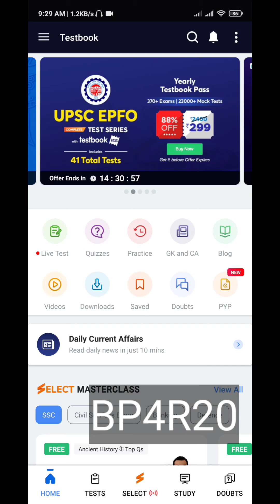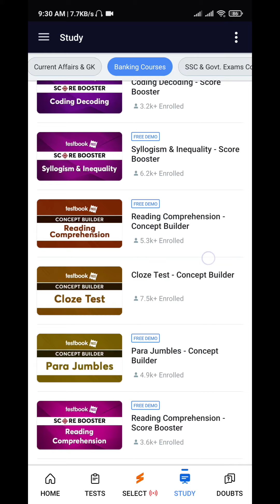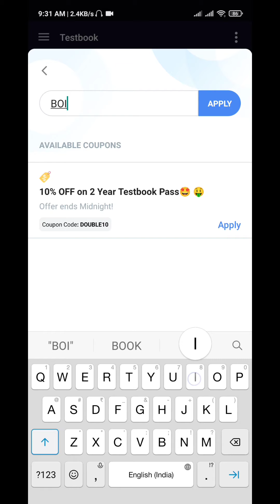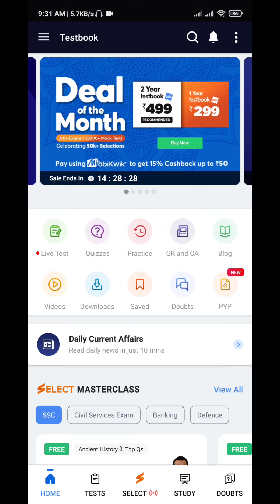Yearly Testbook Pass Coupon code. 12 Month Testbook Pass Coupon code. 365 Days Testbook pass coupon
BP4R20

BOI02F

UQCWN3

coupon code for testbook test pass,
testbook test series coupon code,

Testbook coupon codes Testbook coupons Testbook offers Testbook latest offers Testbook Today deals testbook yearly test pass testbook promo codes testbook test series testbook online classes testbook online coaching class testbooklive, Testbookselectcouponcode, TestBook Offer, Testbook pass offer, Airtel payment bank offer, testbook select, Testbook, testbook coupon code, testbook current affairs today How to buy a Testbook pass? Is Testbook Test series good? Testbook Promo code hack Testbook Pass free Testbook coupon code hack Testbook coupon code for NewUser Testbookcouponcode Quora Testbook free Coupon Code Queries Solve: Testbookcouponcodes Testbookcoupons Testbook offers Testbook latest offers Testbook Today deals testbook yearly test pass testbook promo codes

testbookappcouponcode testbookpromocode testbookcouponcodenew testbookcouponcode testbookpasscouponcode testbookselectcouponcode allaboutestbook Testserie. iew

testbook pass free testbook free pass code testbook course pass free testbook 1 year pass free testbook_coupon_code testbookcouponcodenew testbookappcouponcode testbook advertisement gradeup coupon code what is testbook pass testbook ko laptop kaise chalaye testbook pass kaise kharide testbook pass review testbook app se paise kaise kamaye phonepe testbook offers testbook pass kya hai testbookcoursesreview textbook test series groupd

Topic Cover